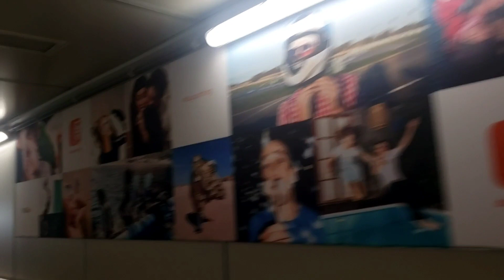Amsterdam to Split Croatia my vlog Save Travel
Canada to Amsterdam to Split Croatia my vlog # pakistan to Canada # wahab ki shadi# bohat mazah ayya